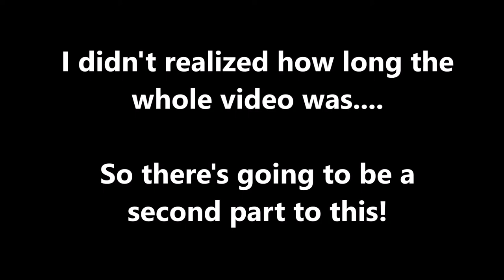Story Mode, Part 2!!! - Super Mario Maker 2 (Offline) Episode 3